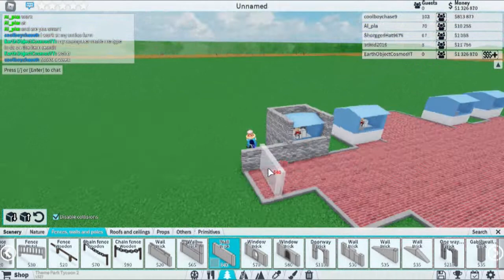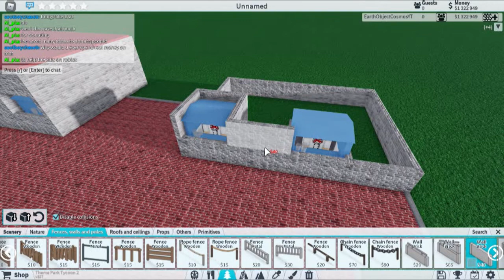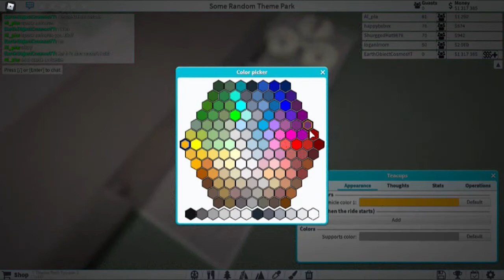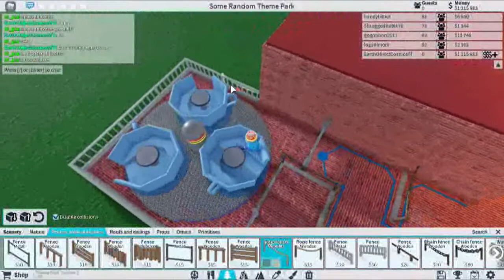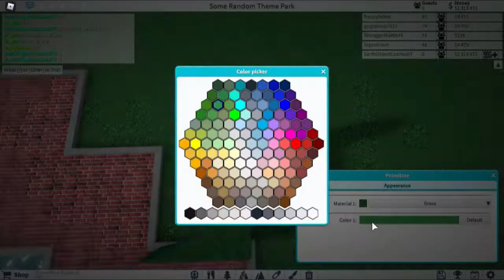Building a Theme Park 1 The entrance